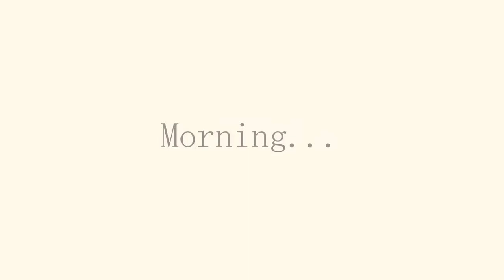//🔰Vlog//vol.36 主婦の何気ない1日 | ゆっくりな朝 | PCwork | 昼間の散歩 | フルコースディナー | …in Fukuoka[日本語字幕にコメント入り]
〖日本語字幕にコメントを入力しています♪
　ぜひ字幕をオンにしてご覧頂けると嬉しいです✨〗

朝植物に水やりをして掃除機をかけた後、食材の
買出しにスーパーに行きました🛒
最初に行ったスーパーで買いたかったものがいつ
もより高かったのでスーパーのはしごをして帰宅🏠
夜は久しぶりに家族でディナーだったのでお腹を
空かせる為に散歩に出発🚶‍♀️🍀
待ちに待ったディナーは料理もお酒も美味しくて
散歩のおかげでフルコースもペロリ😋

セラトニンたっぷりでゆっくり眠れた１日の動画
です🎠🌃

毎週末更新を目標にやっています✨
日常を綴った初心者vlogですが

〜はじめまして。〔co_coの暮らし〕です〜
何の特技もないただの主婦ですが
何か新しいことにチャレンジしたい！
と思い始めた初心者vlogのチャンネルです🌼

主婦の平凡な日常なのでゆる～い動画です。。
ゆる～くご覧いただけるとうれしいです♪